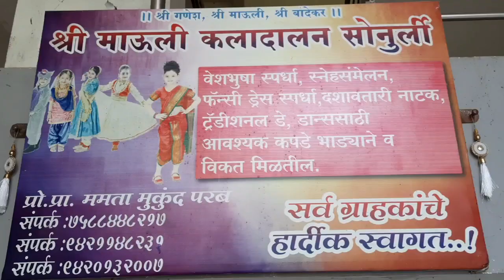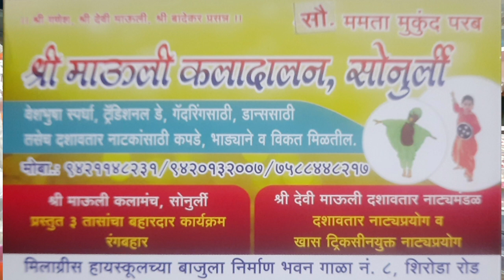कोकणातील रम्य सकाळ सावंतवाडीकडचा प्रवास एक सुंदर मुलाखत आणि म्हाळाक पाचकाराचो मान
कोकणातील रम्य सकाळ
कोकणातील म्हाळ घालण्याची पद्धत
माऊली कलादालन सावंतवाडी
कोकणातील निसर्गरम्य गाव
सावंतवाडी शहर
मोती तलाव
mi dodamarg kar
kokanatil ramya Sakal
kokanatil mhal ghalnyachi paddhat
kokanatil nisargtamya gaav
sawantwadi city
moti talav